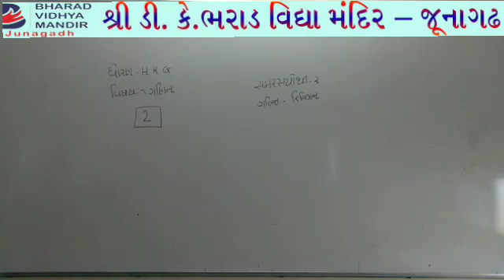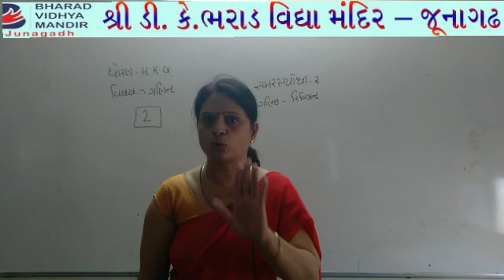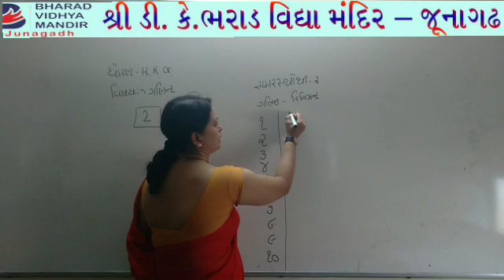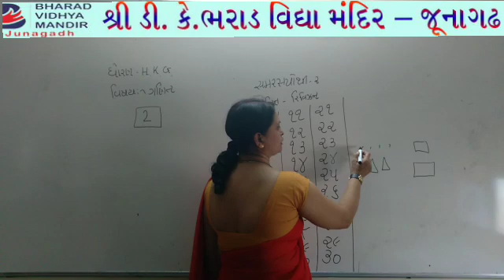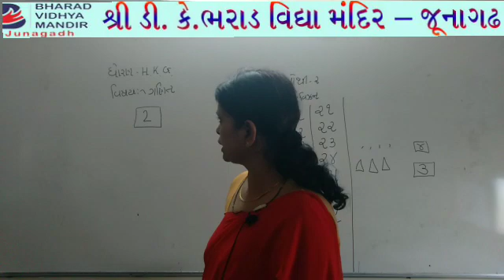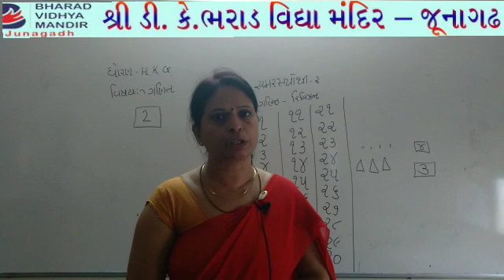ધોરણ H.K.G.(વિષય ગણિત(રિવિઝન બુક-2))ભરાડ વિદ્યા મંદિર - જુનાગઢ 06-01-21